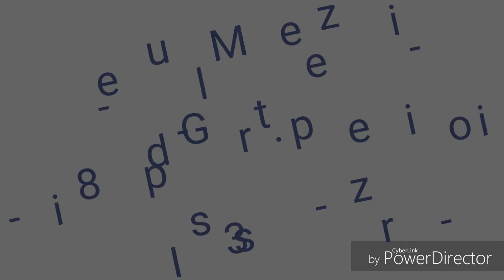Giuseppe Mirizzi - 38.Il deserto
Ritrovare noi stessi dopo la solitudine.